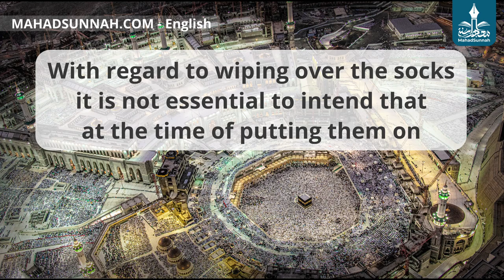With regard to wiping over the socks, it is not essential to intend that at the time of putting them